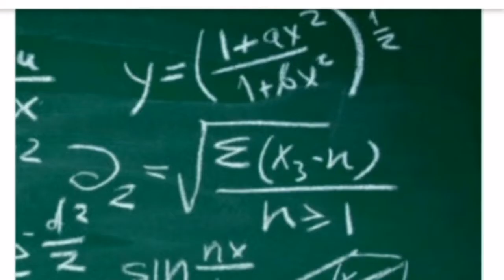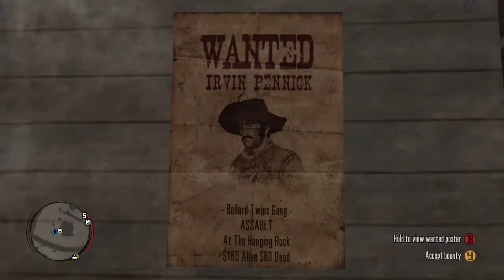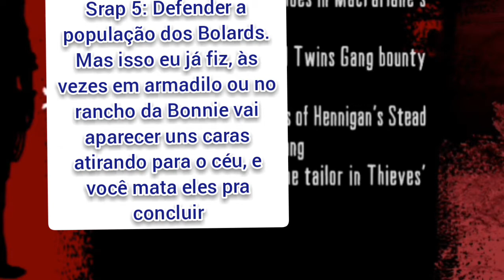🔵Como Completar🥉o Traje Bollard Twins Red Dead Redemption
Eai manos. Bem vindo ao segundo vídeo de como desbloquear tal traje do red dead 1.

O traje Bollard Twins não é muito chamativo né, isso é porque é só uma sobrecausa (Sei lá como se escreve) e uma bandana vermelha, mas depois de zerar, você vai querer o traje.

Coloquei poucos áudios no final porque meu celular foi capotado pela edição

Modo de jogo: Campanha

Perguntas:

Pergunta: Precisa baixar alguma coisa?

Resposta: Não

Pergunta: Tem alguma conquista:

Resposta: Não sei

Pergunta: Tem em Ps3 e 360?

Resposta: Claro

Mais perguntas nos comentários ou no discord

Canal parceiro:

Air ace Fã de aviões